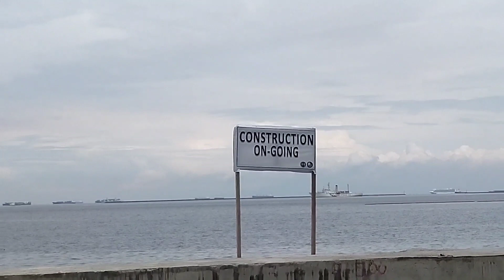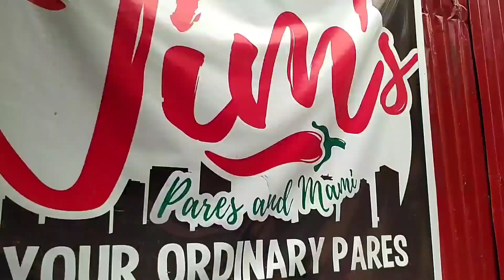Part 2 | Dumayo ng manila para sa pares 😂 | Gigie Duran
Hope you enjoyed Watching :) Godbless